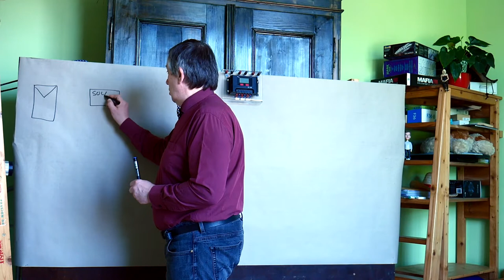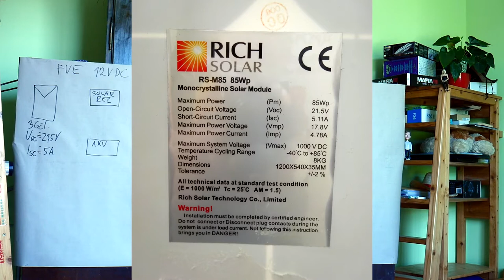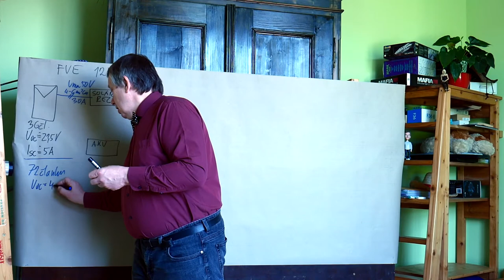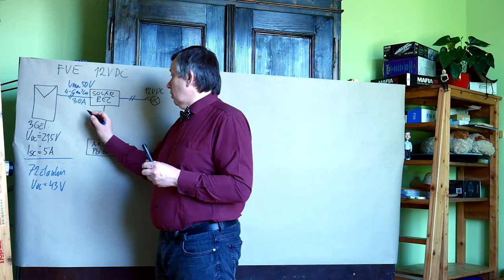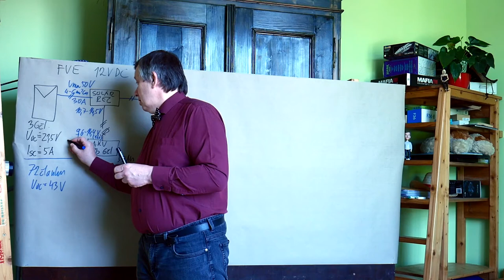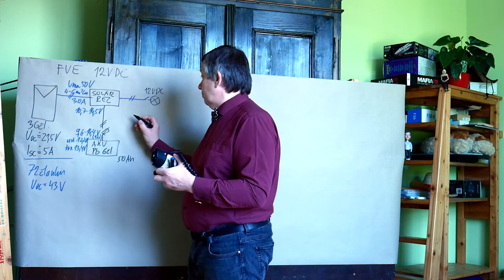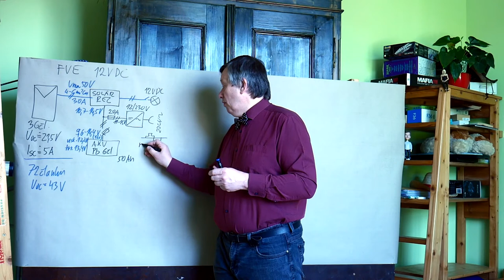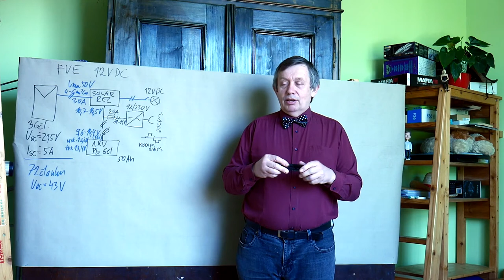OZE - Poul - FVE 12 VDC